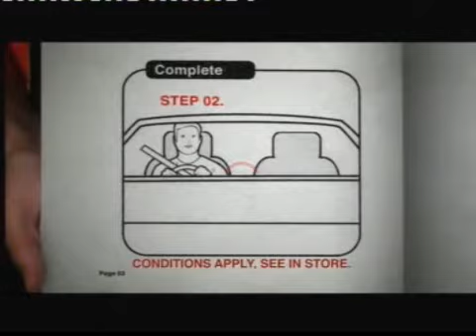Ads@6 TV3 24 October 2009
stoppress.co.nz
Sunday Star-Times
Super-Cheap Auto
Kiwi Bank
Mitre 10
A Christmas Carol in cinemas
AMI Insurance
Stay on Top with a life jacket